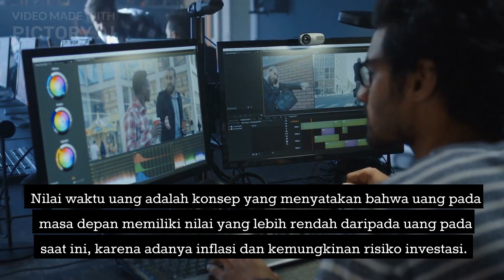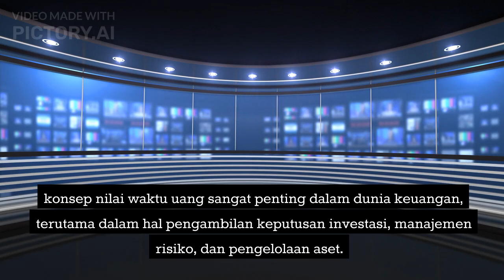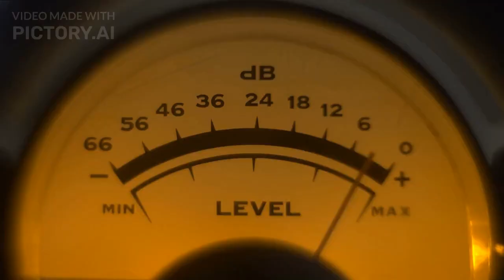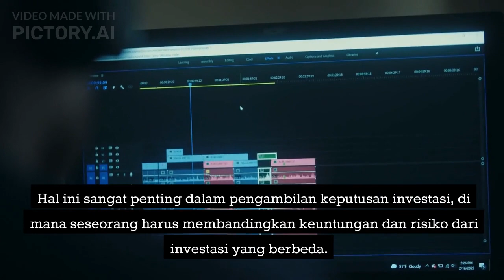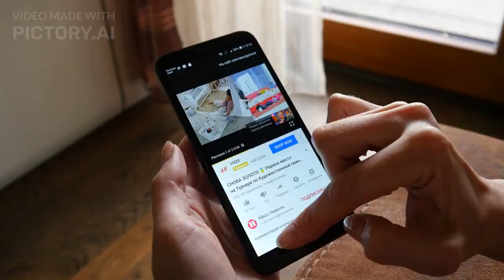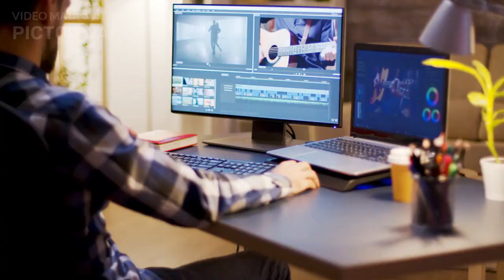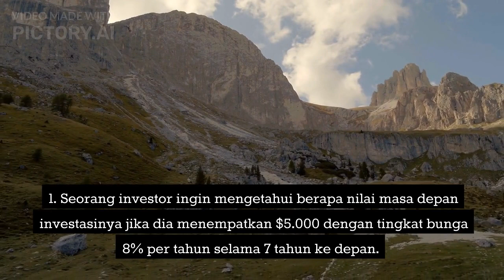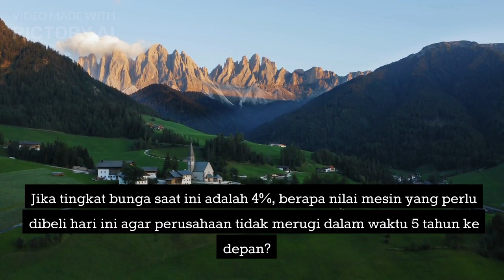MATA KULIAH MANAJEMEN KEUANGAN: MATERI KEDUA, NILAI WAKTU UANG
Nilai waktu uang adalah konsep bahwa uang yang dimiliki sekarang lebih berharga daripada uang yang akan dimiliki di masa depan, karena uang yang dimiliki sekarang dapat diinvestasikan dan menghasilkan keuntungan selama periode waktu tertentu. Oleh karena itu, semakin lama uang tersebut diinvestasikan, semakin banyak nilainya.